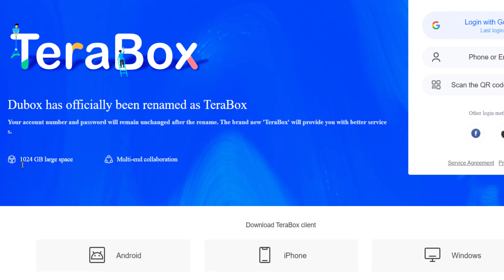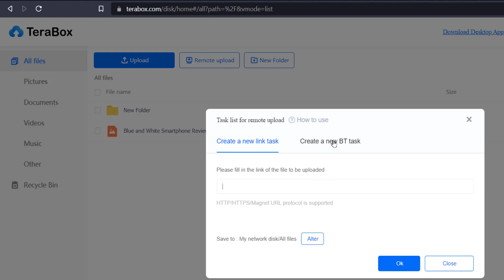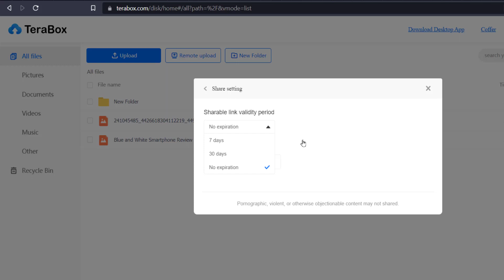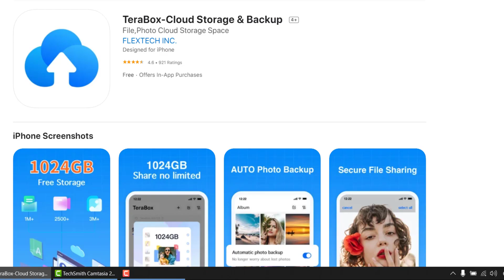How To Get Free Cloud Storage 1 TB | TeraBox 1 TB Free Cloud Storage | 100% Free Cloud Drive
This video introduces you to the highlights of TeraBox 1TB Free Cloud Storage Forever. Terabox's automatic photo backup function can save your phone's memories and save more space.
You can also share files through links or email. Terabox can quickly transfer & synchronize multiple devices.

Tip: Encrypt your data in password protected archives.